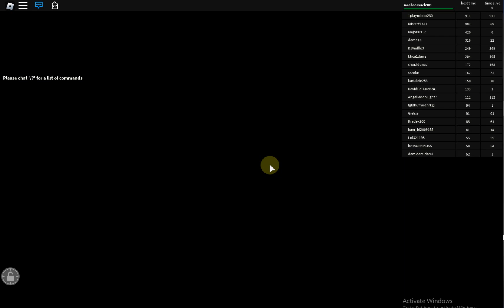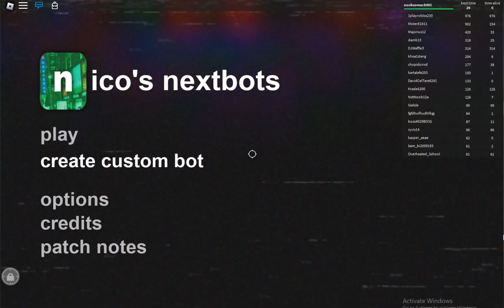Retrostudio part 1367 Nico's Nextbot Testing 1301930393_41